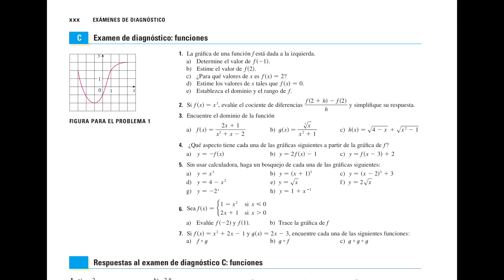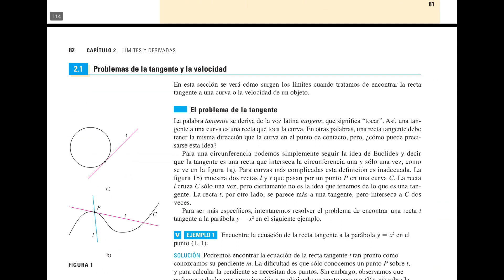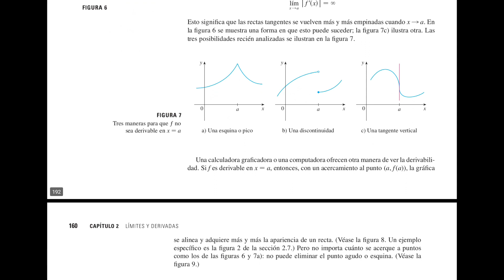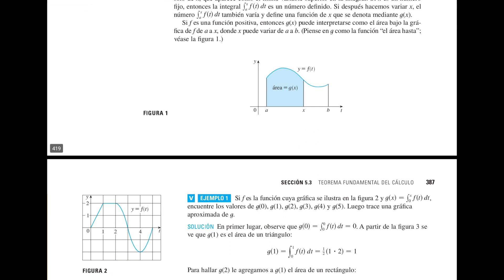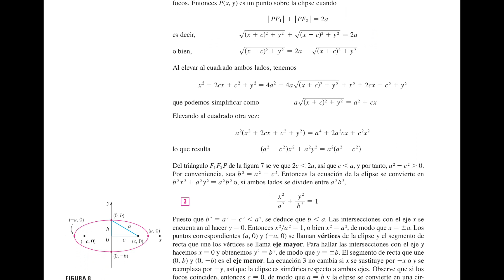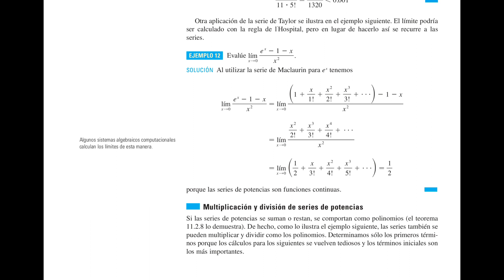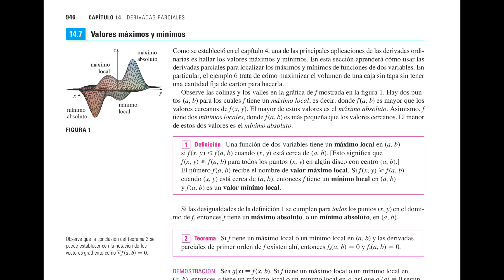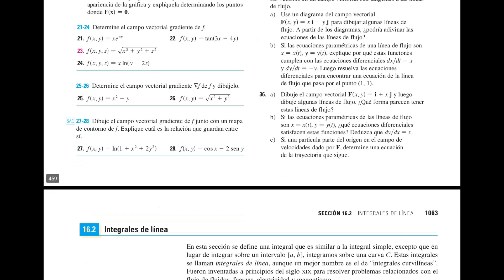Análisis del Libro de Cálculo de James Stewart El Libro para Aprender Cálculo desde Cero